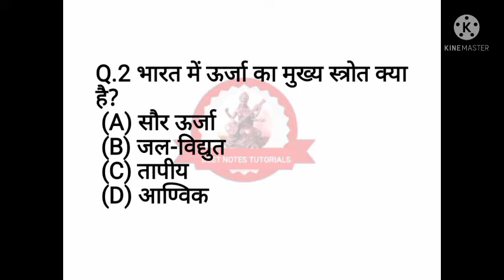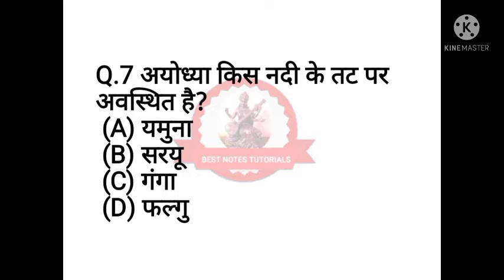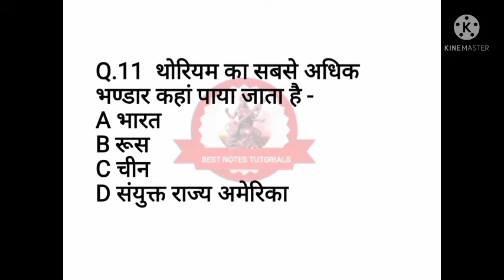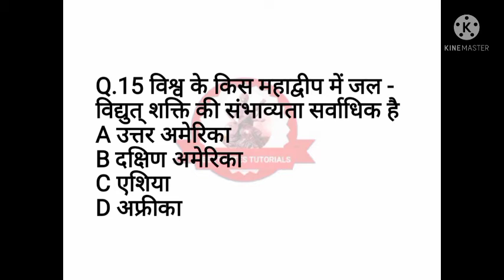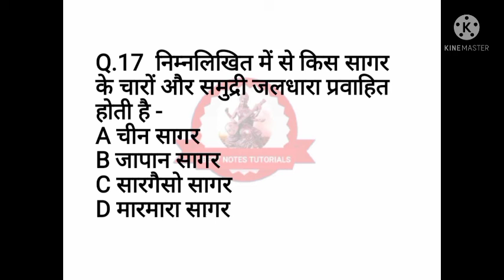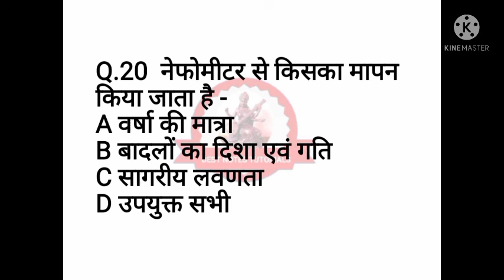GEOGRAPHY MCQ|| Part 7 || best notes Tutorials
Bestnotestutorials.com
For other courses